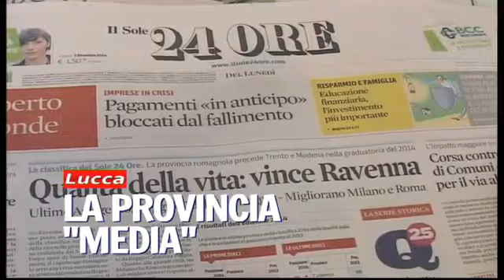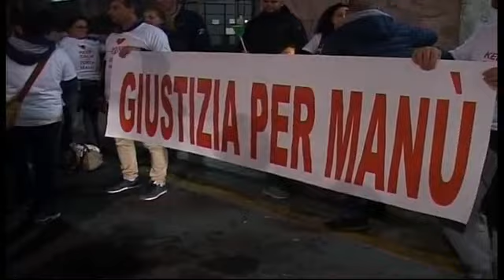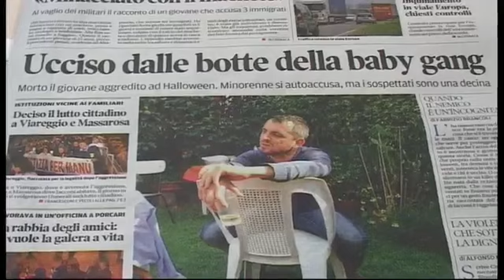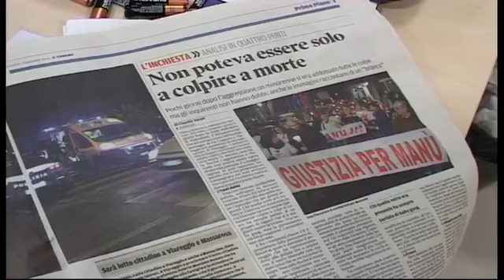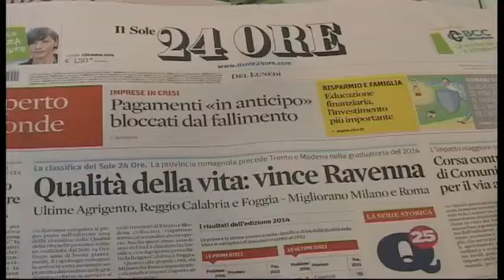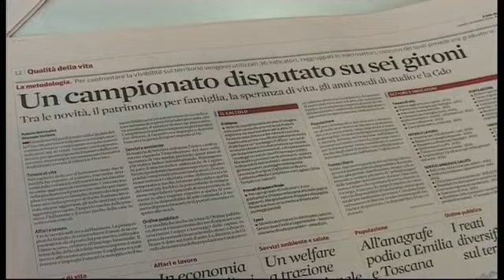Tg Noi Cronaca - 01/12/14